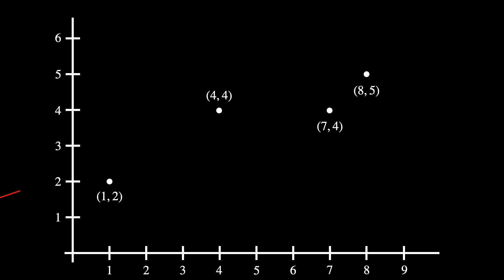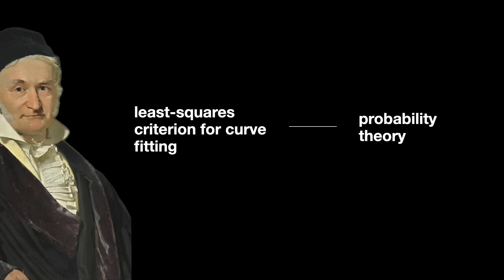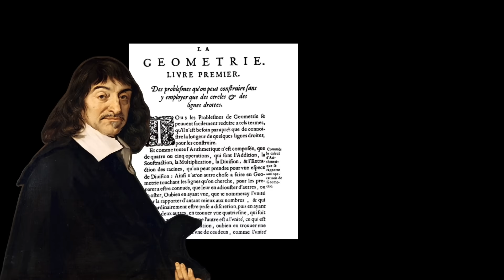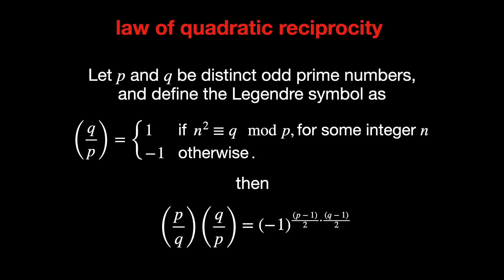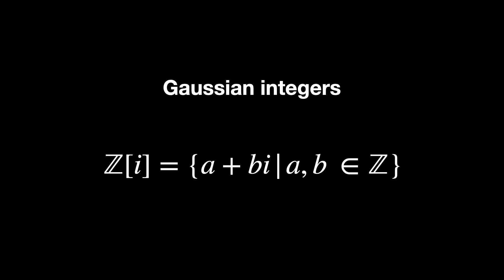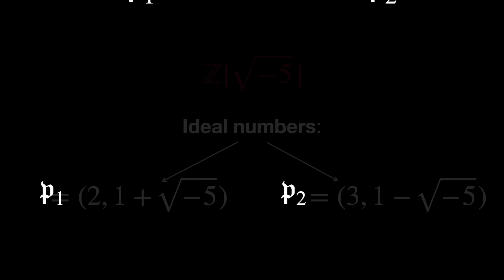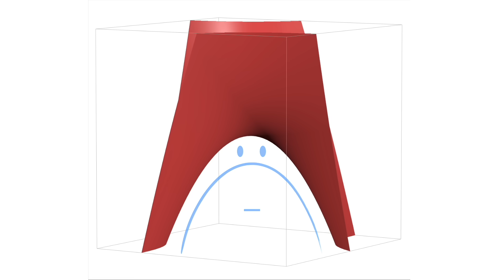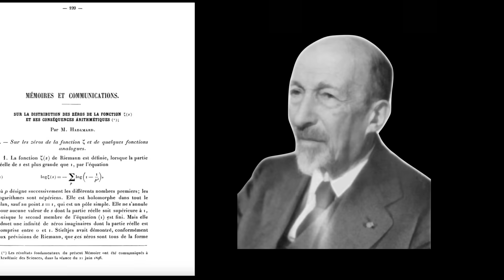Why Were These 6 Mathematicians Overshadowed?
Submit your research to us!
We welcome any research you may have done and also welcome any peer review for the submitted material.

Our goal is to be the #1 math channel in the world. Please, give us your feedback, and help us achieve this ambitious dream.

Some great books for learning math or physics